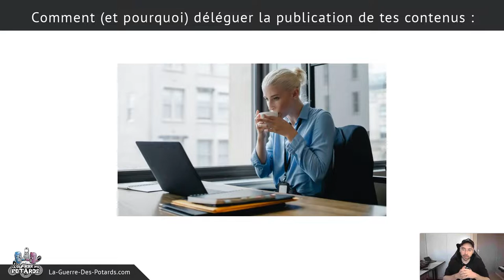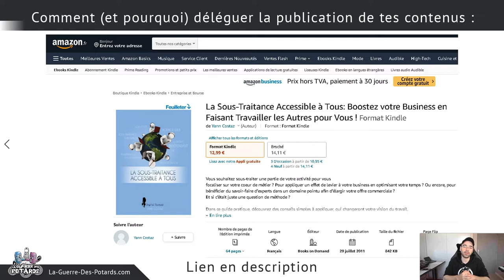PRODUCTION MUSICALE & DJING : COMMENT (ET POURQUOI) DÉLÉGUER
- Mon livre La Sous-Traitance Accessible A Tous

↓ ↓ ↓ ↓ PLUS D'INFOS CI-DESSOUS : ↓ ↓ ↓ ↓

Depuis mes débuts en entrepreneuriat en 2007, j'ai toujours cherché à être le plus productif possible, et, des fois, ça passe par déléguer / sous-traiter différentes tâches...

En musique (et aussi sur La Guerre Des Potards), j'ai une assistante qui publie mes morceaux et mes mixes à ma place sur les réseaux sociaux et sur des plateformes de téléchargement, ce qui me libère du temps à consacrer à la compo ou au mix ! :D

On voit dans cette vidéo quelques recommandations, et je te présente mon livre La Sous-Traitance Accessible A Tous (disponible sur Amazon) qui peut te guider dans ta délégation...

Yann